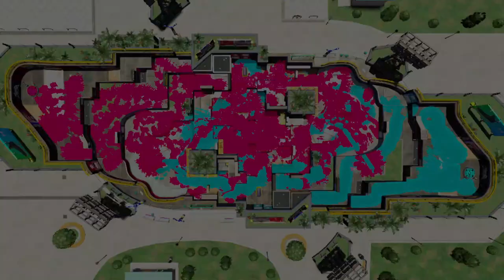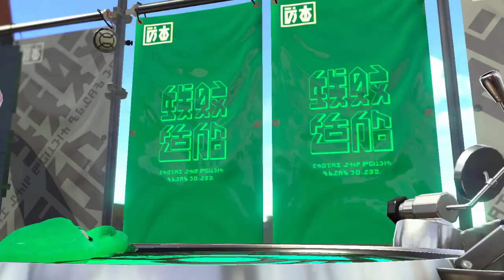Splatoon 2 - 1v1 with TehCanadianSpartan